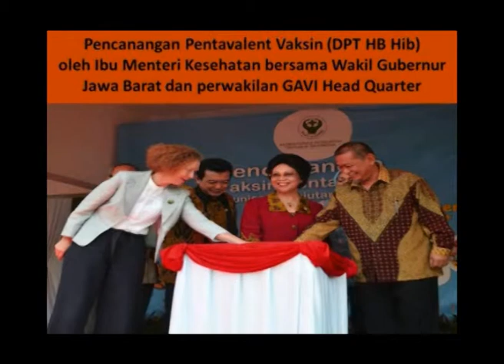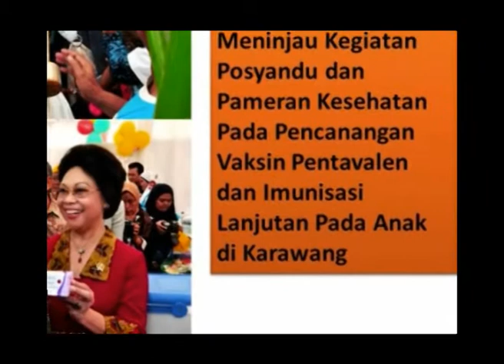Pencanangan Pentavalen Vaksin di Karawang Tahun 2013